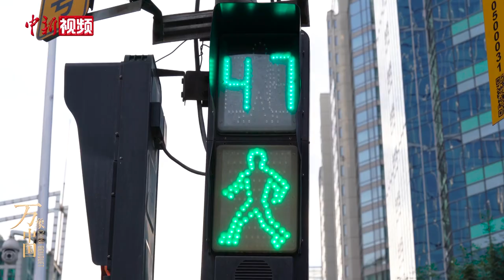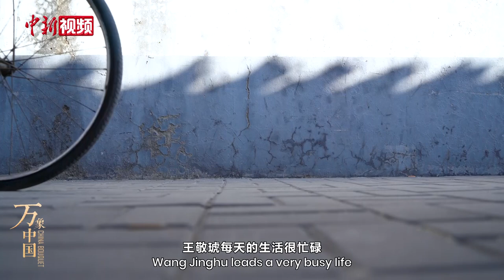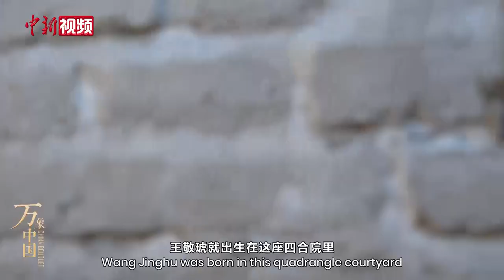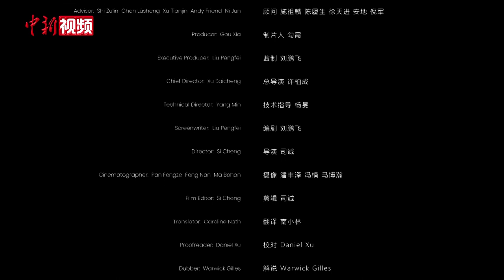合之院：中国一种世代相传、祖孙合居的民宅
一墙之隔，墙外是现代化的洪流卷携着过客匆匆，墙内是四方院落里的白云漫卷，自成天地。